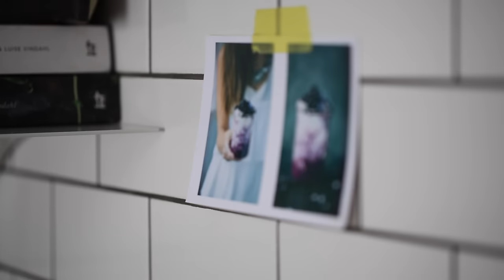Broccoli Flatbread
Makes about 12 slices

1 large head of broccoli
100 g / 1 cup almond flour / ground almonds
4 eggs
1 tsp dried herbs of choice (oregano, thyme, lemon pepper), optional
sea salt and black pepper to taste

Preheat the oven to 200°C / 400°F and line a baking tray with baking paper. Coarsely chop the broccoli (use the brighter part of the stem too), place in food processor and blend until you have got a fine rice-like texture. Measure 4 cups / 1 liter of the vegetable ‘rice’ and place in a mixing bowl. Add ground almonds, salt and pepper and mix with your hands. Make a well in the centre and add the eggs. Whisk the eggs with a fork. Use your hands to pull the dry ingredients towards the middle until everything is combined and you can shape it into a ball. It should be more loose and wet than a traditional bread dough. Transfer to the baking paper and form into a rectangular base by flattening the dough with your hands. Bake on the middle rack in the oven for 23-25 minutes or until slightly golden and firm. Remove from the oven and let cool completely. Turn it upside-down and carefully remove the baking paper. Slice into bread-sized slices and store in the fridge.